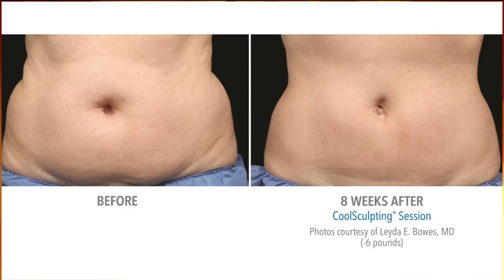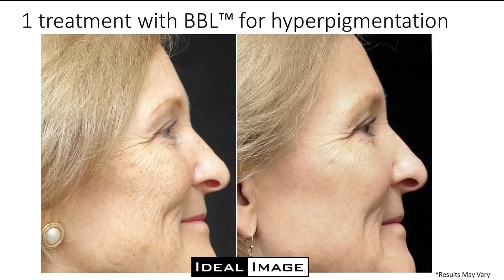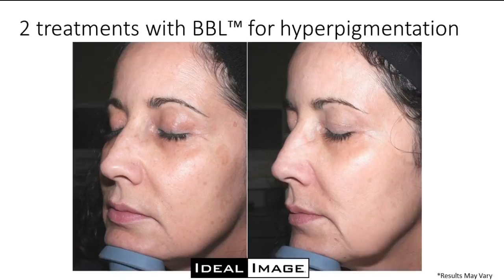Ideal Image: leader in cosmetic medical services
Nicole Kridel and Adrianna Asanovich discuss the different treatments Ideal Image offers and how they can personalize treatment plans. Ideal Image distinguishes itself from its competitors through its unparalleled passion for incorporating continual advances in the industry and encouraging the highest standards of medical training.